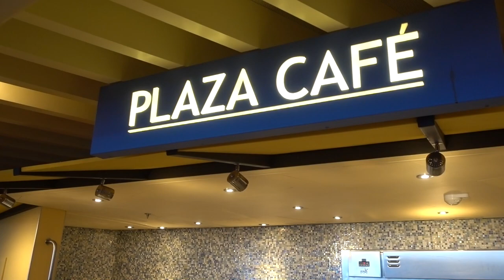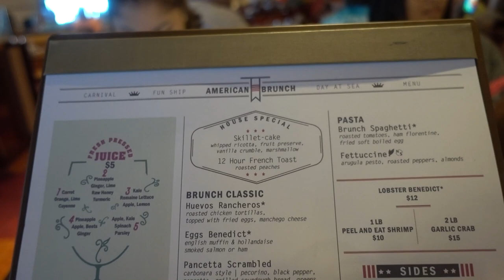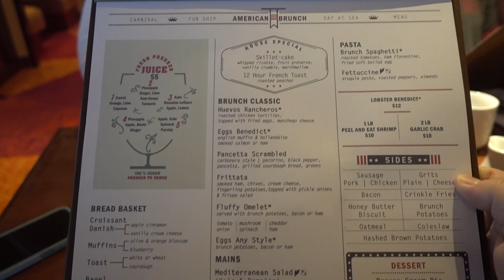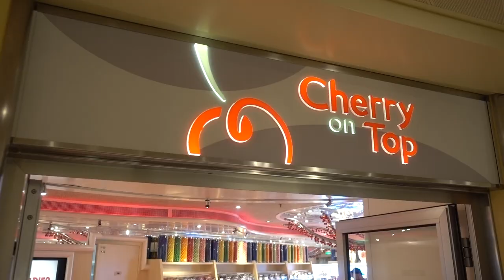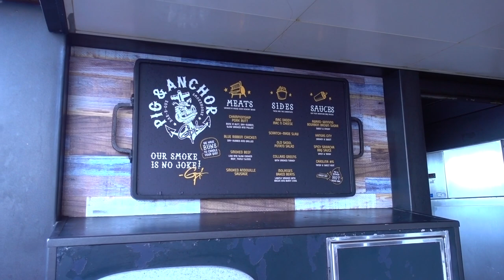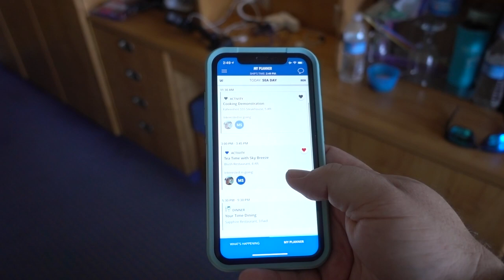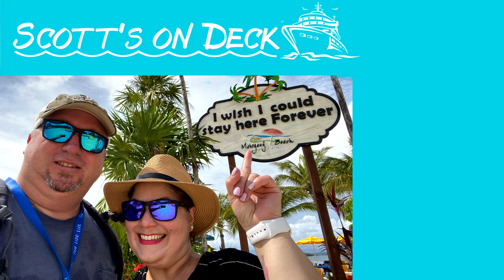Carnival Breeze Vlog - Sea Day Part 1 | New Brunch Menu, BBQ, and Craziness on Lido!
Part 1 of our first sea day! We check out the new brunch menu, lip sync battle, and get some Guys' BBQ for lunch.

Follow us on:
Instagram and Twitter @scottsondeck

Camera gear:

Sony RX100 V
GoPro Hero 7 Black
Manfrotto PIXI Mini Tripod
Joby GorillaPod 1K tripod
Mavic Pro